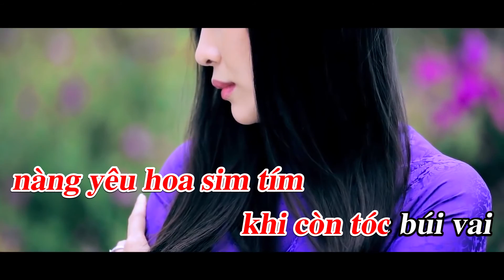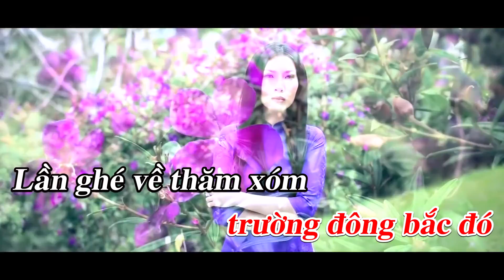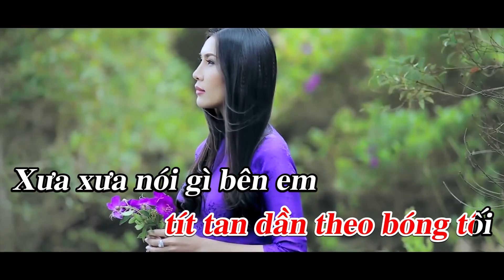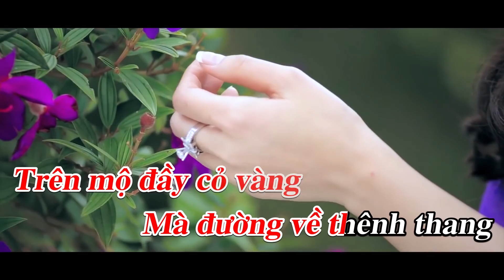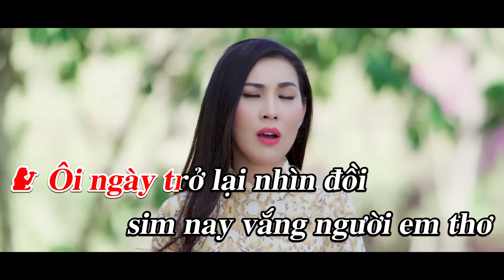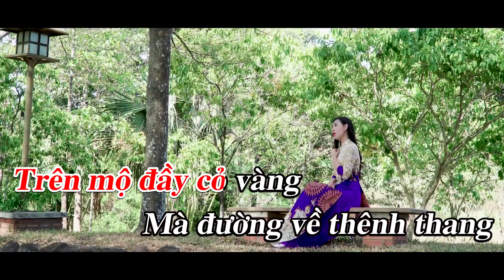KARAOKE Những Đồi Hoa Sim - Tone Nữ | Beat Chuẩn